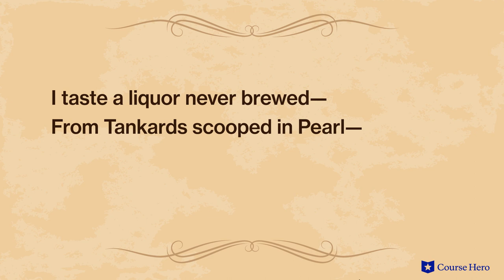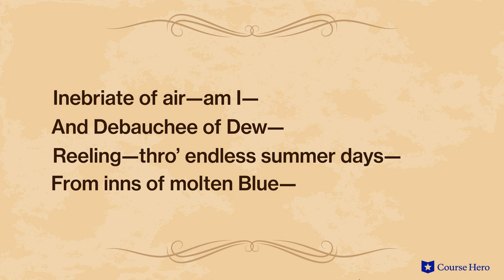Poems of Emily Dickinson | I taste a liquor never brewed—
Summarize videos instantly with our Course Assistant plugin, and enjoy AI-generated quizzes The Poems of Emily Dickinson explained with poem summaries in just a few minutes!

Course Hero Literature Instructor Russell Jaffe provides an in-depth summary and analysis of Emily Dickinson's poem "I taste a liquor never brewed—."

Download the free study guide and infographic for the Poems of Emily Dickinson

Emily Dickinson is known for her poems about love, loss, mortality, and the natural world.

Whether inhabiting the experience of someone recently deceased or speaking to an absent lover, Dickinson's worldly and profound observations suggest an imagination unfettered by her constrained existence.

Her innovations to traditional ballads and hymns using unconventional rhymes and unexpected voices have positioned her as one of the most unique and indelible voices in the American literary canon.

Emily Dickinson is widely recognized as one of the greatest American poets of the 19th century. Her work was published during 1858-73. She wrote nearly 1,800 poems that were startling in their originality, though most were not published until after her death.

With only a handful of poems published during her lifetime, her reclusive lifestyle is of almost equal fascination to modern observers. How such a brilliant mind flourished in the claustrophobic society of Amherst, Massachusetts, has been the subject of volumes of biography and psychological speculation.

The Poems of Emily Dickinson explore many themes, including nature, as the natural world is full of beauty as well as cruelty; poetry, as Dickinson believed poetry, more than fiction, allowed for the most imaginative works; and death, as, neither romantic nor emotional, it is common, and its effects are chilly, isolating, and final. Important symbols include windows, the sea, insects, birds, and light.